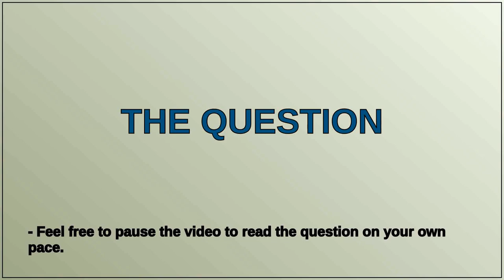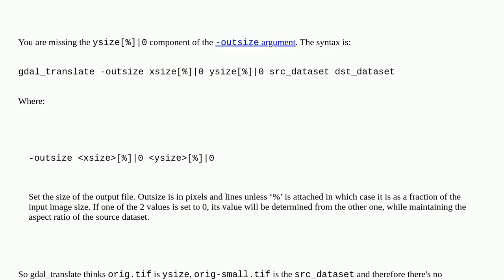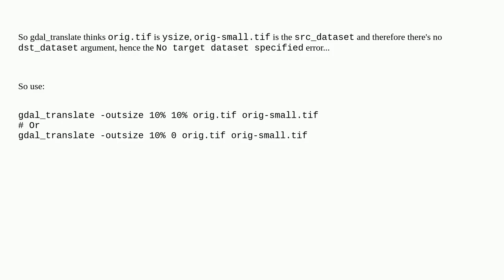gdal_translate gives "FAILURE: No target dataset specified." error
A special thanks goes out to the community

  gdal gdal-translate